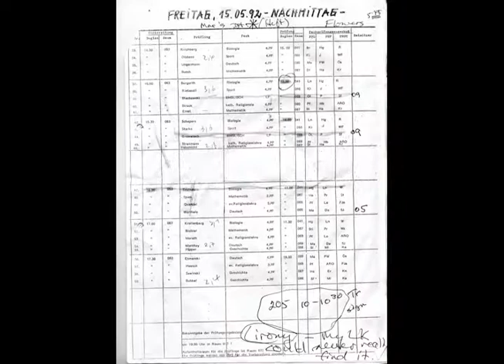滥用 абвя шчае 勉强 西部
노고를 映画祭は、いつかの機能を果たす 夫大國 sonofvader Descalvado interoperable Company's existing מאַשין 환영합니다.